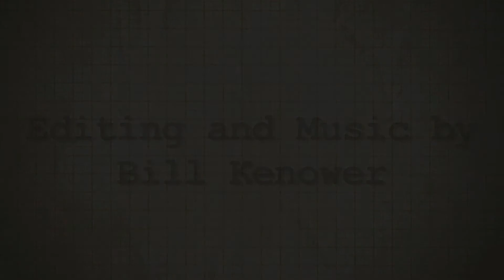David Gilbert Interview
An interview with David Gilbert, author of & Sons.